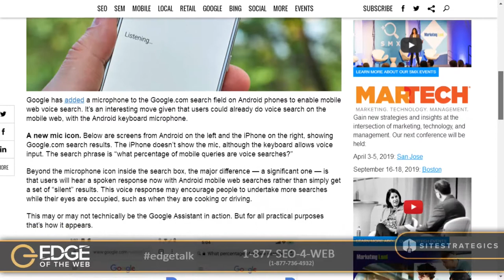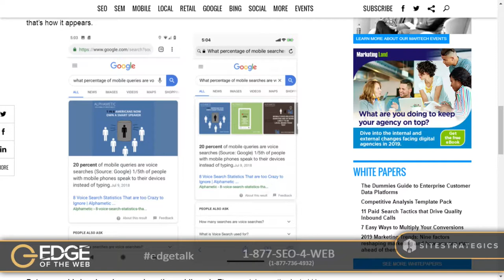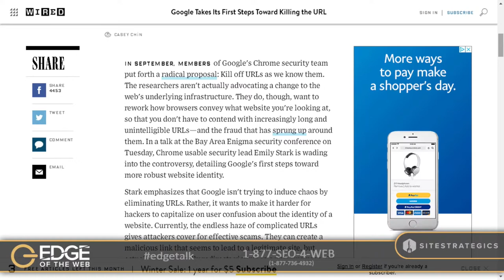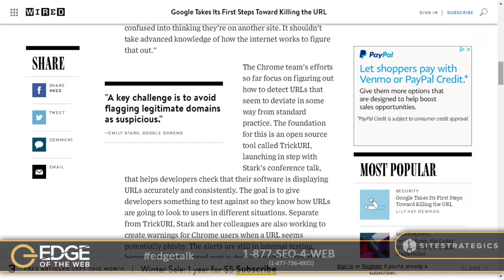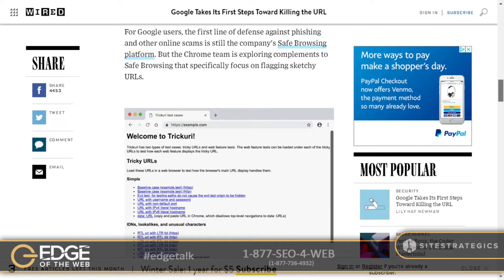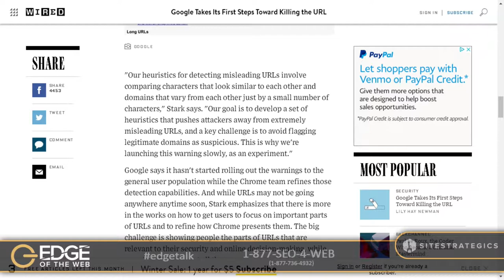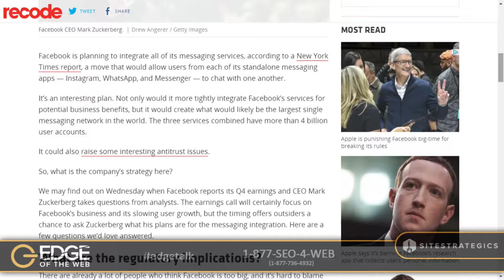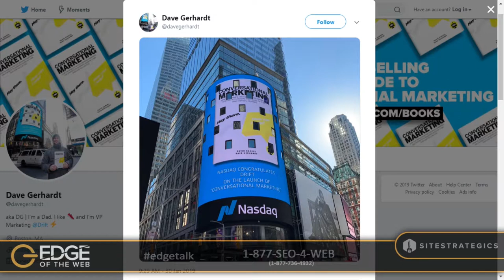EP 300: Conversational Marketing & Episode 300 w/Dave Gerhardt | EDGE of the Web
Welcome to our 300th episode (and 8th year of shows!). We’ve covered a lot of different topics and interviewed several 100 different people over the past 300 episodes. It’s been a lot of fun and we are excited to bring you more shows in the coming years.

But this episode, we wanted to catch up with Dave Gerhardt, the VP of Marketing with Drift. He is the co-author of a new book called “Conversational Marketing” and it was just released on 1/30.

In this book, he discusses how businesses need to change the way they capture leads and interact with customers. We break down a lot of the theories and stories from the book in this episode of Dave Gerhardt.

This video is a segment from the 300th episode of Edge of the Web Radio with Erin Sparks (@erinsparks) and Tom Brodbeck (@tbrodbeck). To learn more about Edge of the Web Radio, visit our